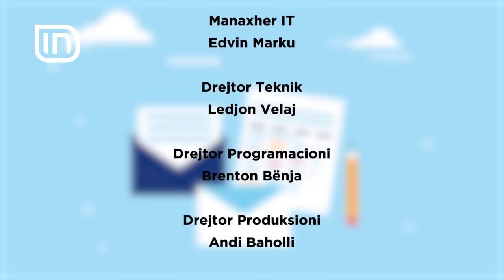Puna që dua 11/05/2019 | IN TV Albania